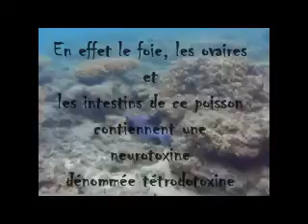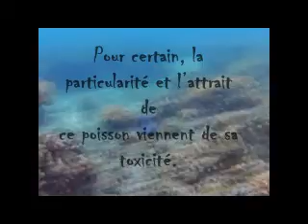Danse avec un fugu AVEC Moby sunspot autorisation